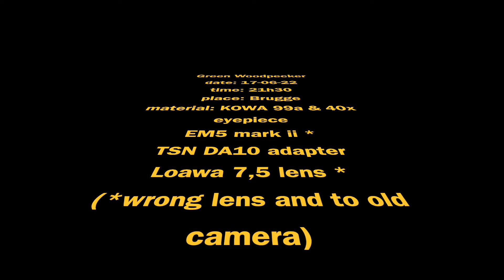Green Woodpecker, digiscoped with the new KOWA TSN-99 PROMINAR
First attempt to do some digiscoping with the new Kowa 99a and Kowa TE-80XW. I haven't invested in any good camera or phone combo yet... so far just playing around with the gear that I had lying around the house. The results are promising already... I can't wait to improve my setup, but one thing is already sure: the KOWA TSN-99 PROMINAR gives astonishing views and is a joy to use !

(In this mini video you see some unedited result straight from the SD card. It has also to be noted that circumstances were less then optimal given the late hour 21h30,  distance of the subject 150-200m, and wrong/old camera setup: em 5 mark II and Laowa 7,5mm)